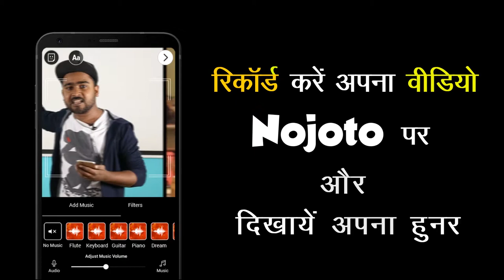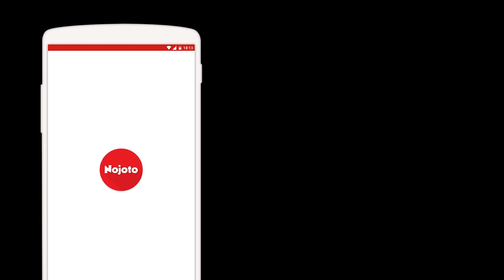Hindi Poetry Video at Varanasi | Poetry Video in Hindi | Short Hindi Poetry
Hindi Poetry Video at Varanasi | Poetry Video in Hindi|  Heart Touching Hindi Poetry,.